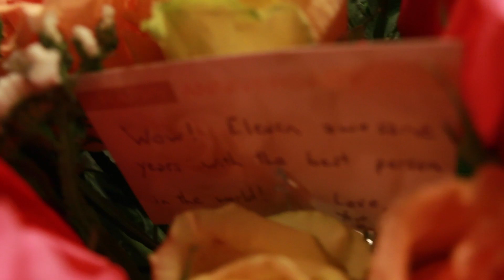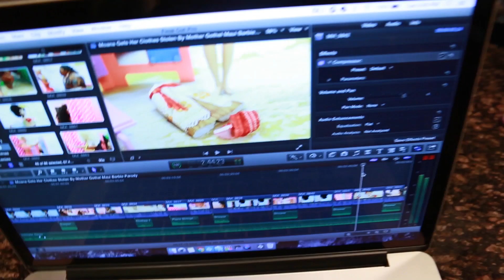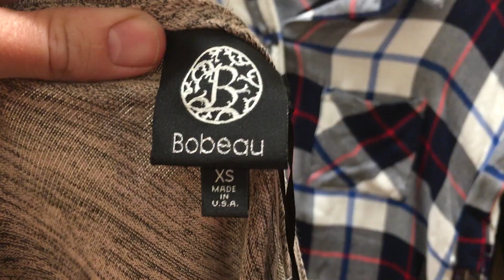Wedding Anniversary Vlog 11 Years DisneyCarToys Sandra 💕 ToysReviewToys Mike 😍 Date Night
Happy Anniversary! Date night for our 11 year wedding anniversary with DisneyCarToys Sandra and Mike. In this family vlog, Sandra makes Mickey Mouse waffles for the kids for dinner. Mike and Sandra go to PF Changs for dinner then see a movie. We talk about our dating and our cold weather wedding day. Yay for 11 years!

❤ About Us ❤
Sandaroo is a family channel with more toy reviews, compilations, vlogs and more fun from DisneyCarToys.

Kids Reaction to Home Alone and Home Alone 2 Movie, Alex and Ava Laugh at the Robbers Pranked